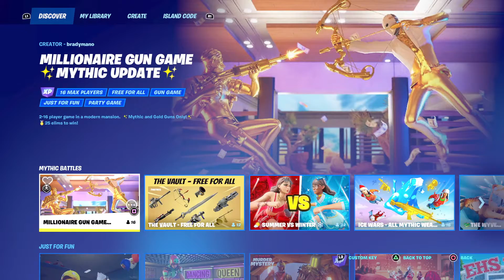Daily Fortnite Podcast 1394 - Hoppin' Off